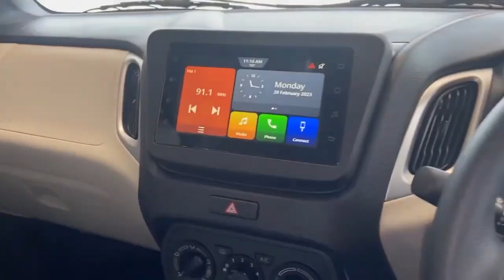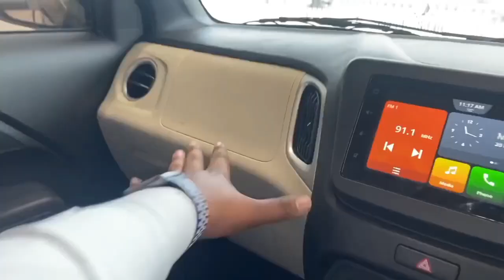Wagonr Zxi+ Black 2023 Detailed Review || Wagonr top Model 2023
काला colour लेने पर कितने रुपए Extra  देने होंगे 🤔✅ कितनी Waiting, कहाँ मिलेगी ? 2023 Wagonr Black

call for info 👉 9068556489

Comment Best part of the car